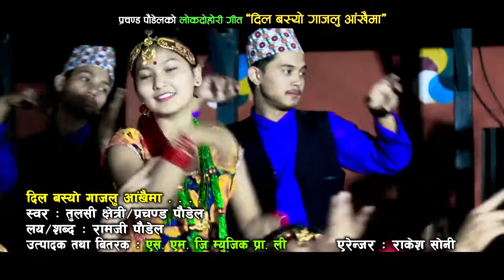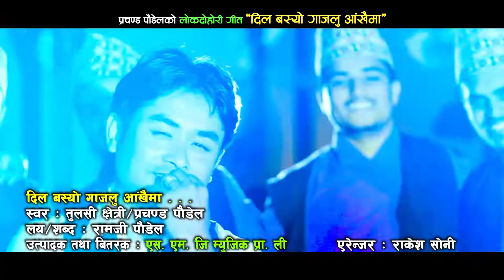Dil Basyo Gajalu Aakhaima-Prachanda Paudel | Tulsa Chhetri Ram Lama/Anita Basnet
🎶Audio Credits:-

Song:- Dil Basyo Gajalu Aakhaima

Singer:- Prachanda Paudel & Tulsa Chhetri

Lyric/Music:-Ramji Paudel

Music Arrange:-Rakesh Soni

🎬️Video Credits:-

Direction:- Subas Gurung

Chorieographer:- Ser Bdr Thapa

Cinematographer:- Ganesh Sapkota

Edit:- Shiva Bhurtel

Artists:- Ram Lama/Rachana Thapa/Prachanda Paudel/Anita Adhikari